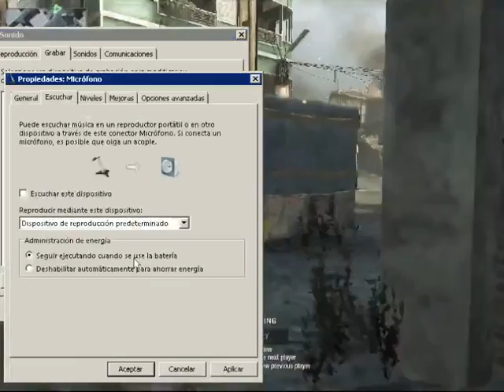Monterrey Gamers 2011 Final COD Bops 1/3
Monterrey Gamers 2011 Final COD Bops